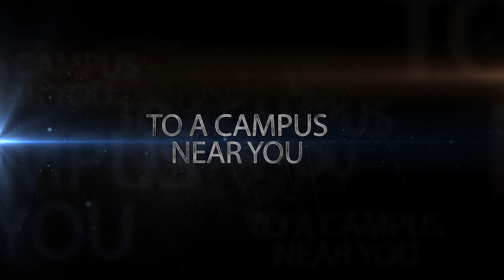Org Wars Teaser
Prepare yourselves for Org Wars this November.